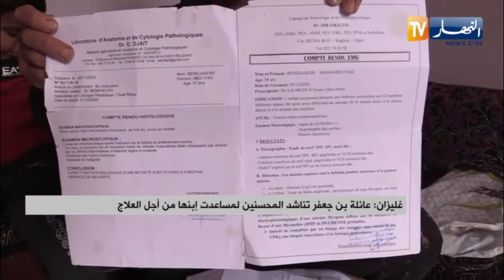غليزان / عائلة بن جعفر تناشد المحسنين لمساعدت ابنها من أجل العلاج